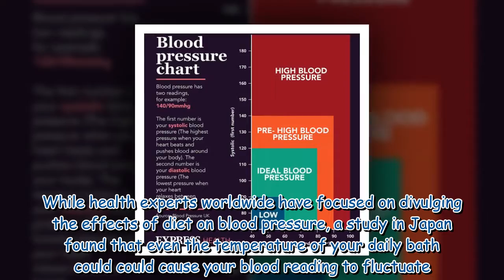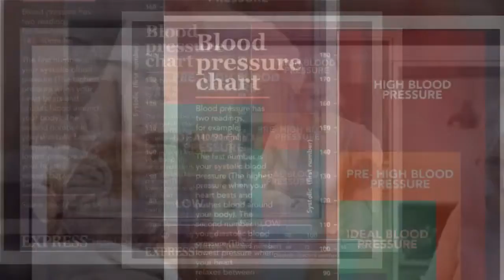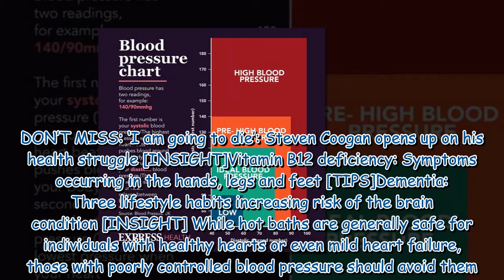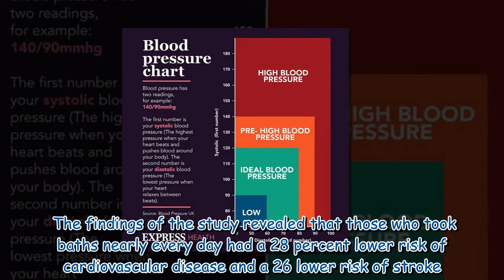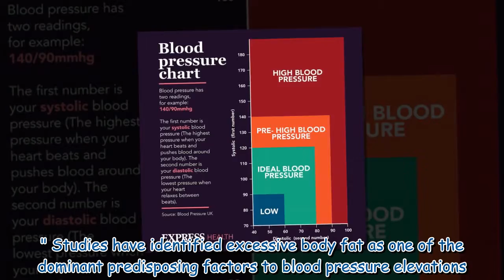High blood pressure: The temperature of your bath could cause your reading to fluctuate